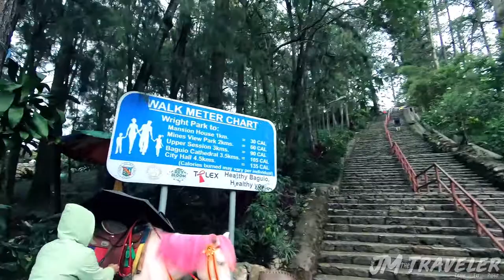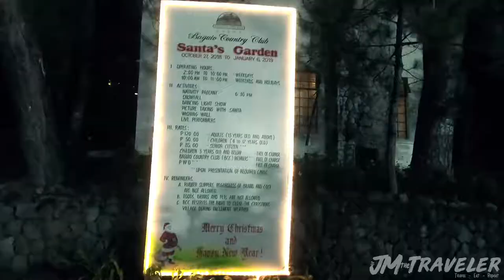Baguio Travel Vlog | JMtheTraveler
Mga KaTravel join me visit BAGUIO the City of Pines and experience the Summer Capital beyond the fresh strawberries of La Trinidad Strawberry Farm and crisp and alpine air of  Camp John Hay. I will also show you some of Baguio's hot tourist spot like La Trinidad Valley of Colours, Wright Park, The Mansion, Country Club Christmas Village and Night Market beside Burnham Park.